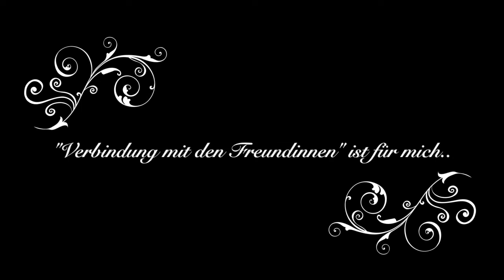Ladies Clip Windsheim